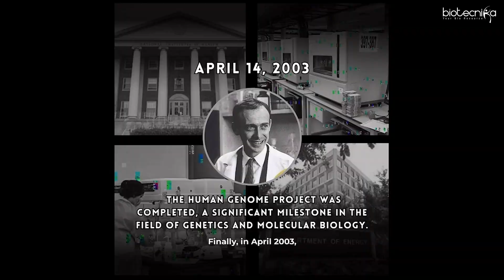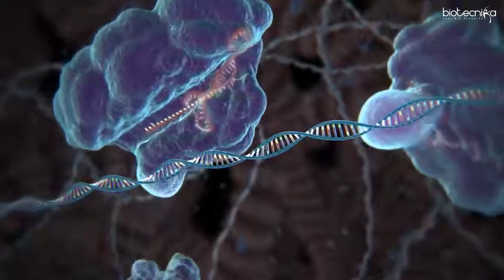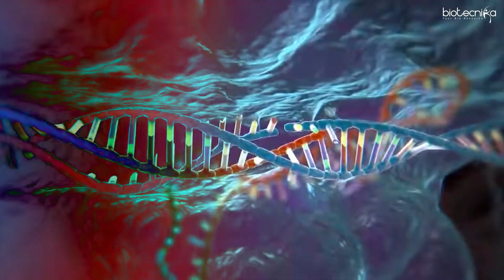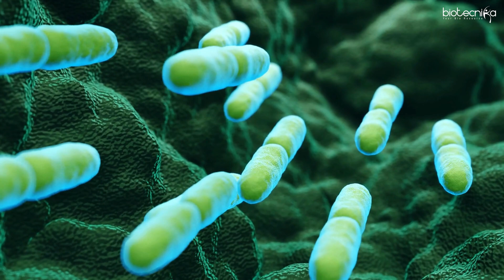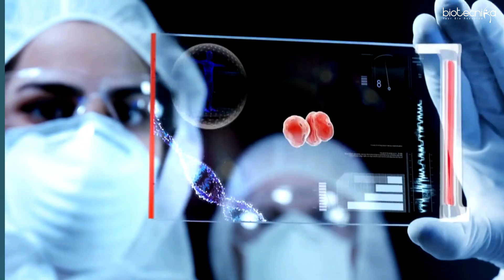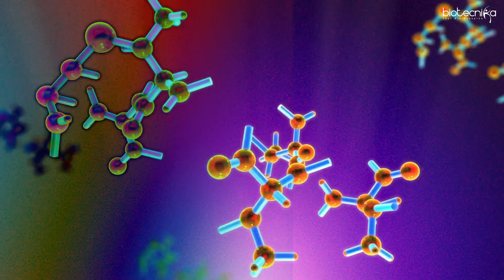Top 5 Groundbreaking Biotech Projects That Transformed the Industry Forever!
Discover the revolutionary biotech projects that have reshaped the industry! In this video, we dive into the top 5 groundbreaking biotech advancements that have had a lasting impact on science and medicine. From gene editing to personalized medicine, these projects have paved the way for incredible innovations. Join us as we explore the fascinating world of biotechnology and its transformative power.

💬 Join the Conversation:

Which biotech project do you think has had the most significant impact?